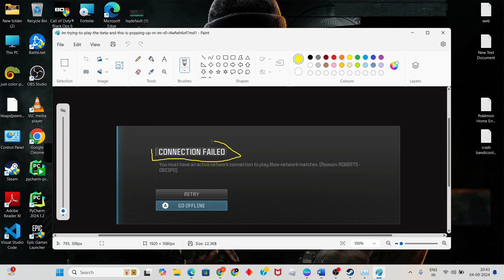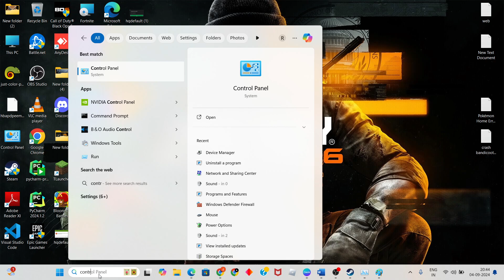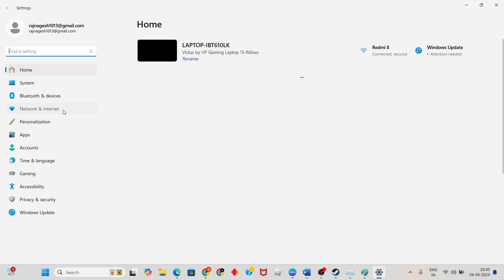Fix Black Ops 6 ROBERTS-OBISPO Error Xbox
In this video i'm showing and making you for Fix Black Ops 6 ROBERTS-OBISPO Error Xbox. What causes the Call of Duty error 'Roberts-Obispo'? The error is caused by the latest update of Call of Duty: Mobile.

What causes the Call of Duty error 'Roberts-Obispo'? The error is caused by the latest update of Call of Duty: Mobile. It occurs when the current client version is smaller than the last login version. This error is common among people who play with the game loop and currently has no fix.